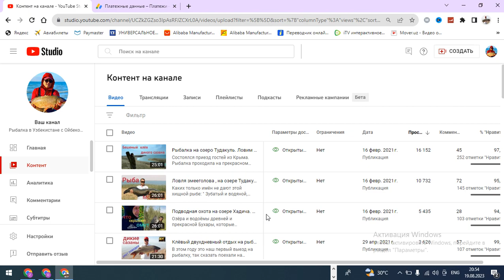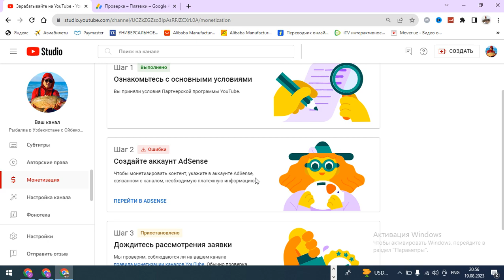Создайте аккаунт AdSenseЧтобы монетизировать контент, укажите в аккаунте AdSense, связанном с канало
Создайте аккаунт AdSense
Чтобы монетизировать контент, укажите в аккаунте AdSense, связанном с каналом, необходимую платежную информацию. Assalomu alaykum , siz Dilmurod Pulatov ning rasmiy kalidasiz.